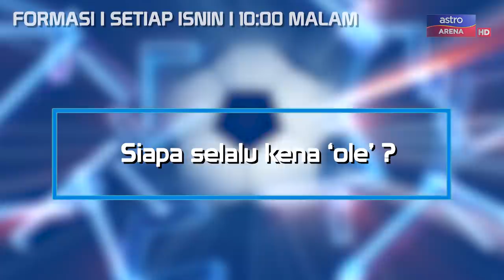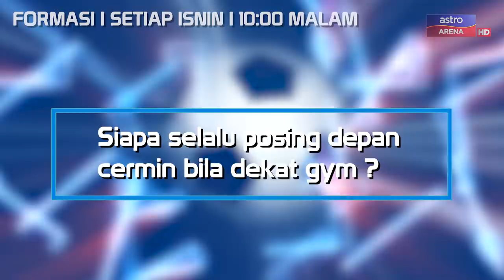Formasi 2020 : Mahali Jasuli Taste Mat Saleh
Mahali Jasuli acah - acah mat saleh.

Sedutan Formasi episod 6